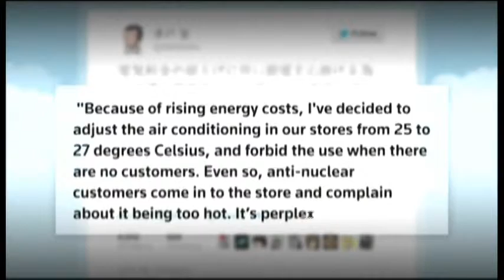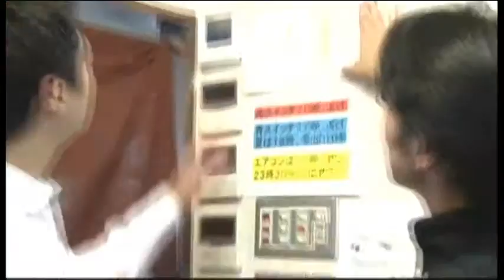1402MR JAPAN-ENERGY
1402MR JAPAN-ENERGY